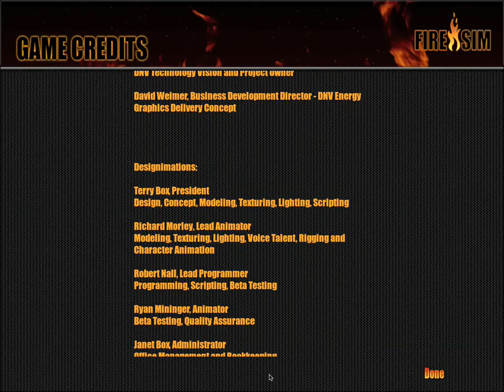FireSim Win Full Length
FireSIM is a fire fighting training simulation application in which refinery workers train to confront tank farm fires. We created this testing module for DNV as part of their effort to provide additional Health and Safety services. This demo was part of their service offering presentation.

In this movie, the player wins the game.